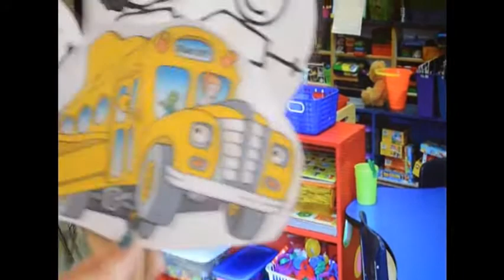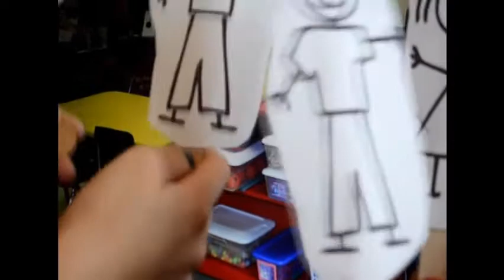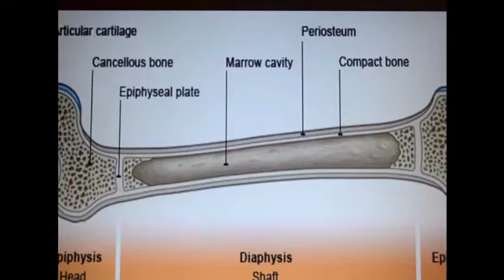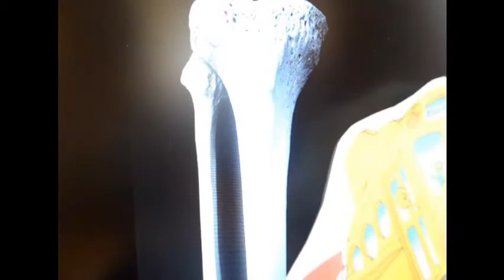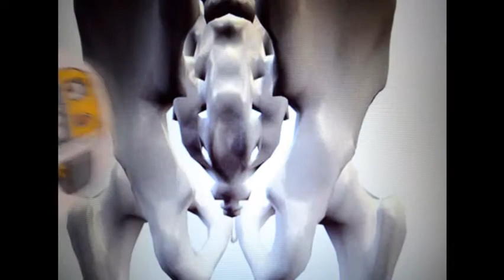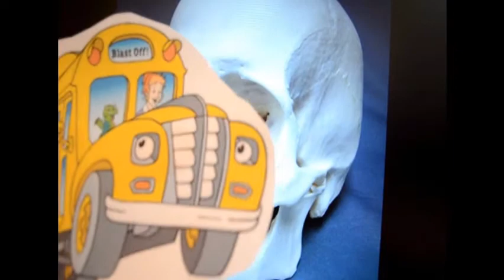Magic School Bus- B-B-B-B-Bones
HAP Project by: Tiffany A, Alicia F, Christie Z, and Matt R
pd 1